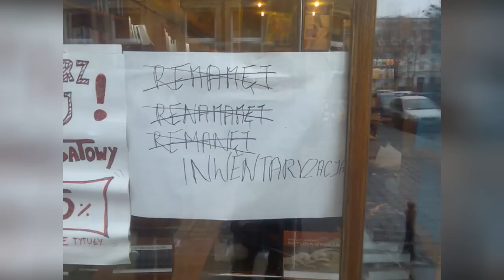DYSMÓZGIA - DWIEMINUTY #153 | MATT OLECH | VlogMateusz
Zobacz najnowszy odcinek wideobloga DwieMinuty!

Dysmózgia to nowy film z cyklu DwieMinuty, w którym opowiadam o problemie dyslekcji. Jak zwykle w sposób zabawny, oczywiście. Tytuł jest zapożyczeniem od Brzydkiego Buraka i Jego stwierdzenia, iż dyslekcja często mylona jest z dysmózgią!